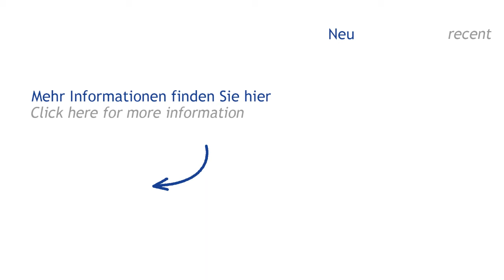GANNOMAT PROTEC T3 /100 Mod.570 (Höchsmann Klipphausen)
GANNOMAT PROTEC T3 /100  Mod.570